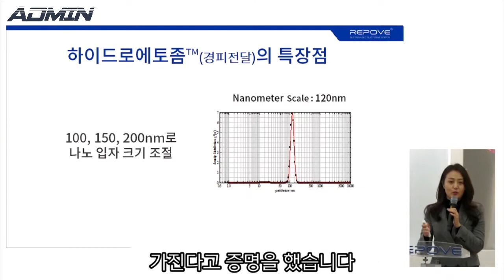리포브의시작 하이드로에토좀#